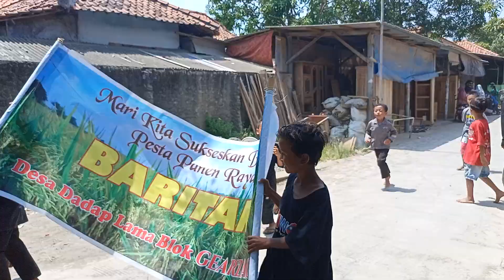ARAK ARAKAN BARITAN BLOK GEARZACX TANGGAL 3 OKTOBER 2021